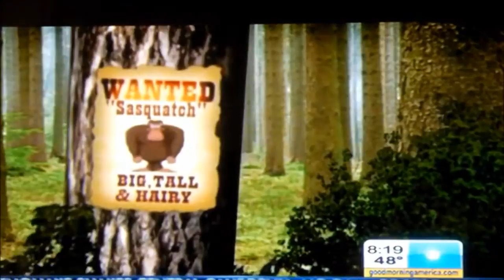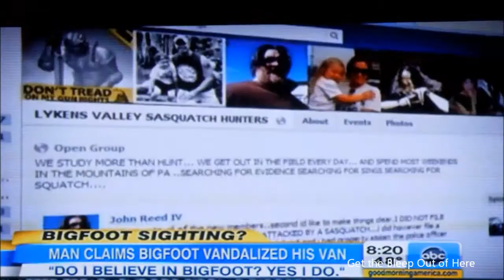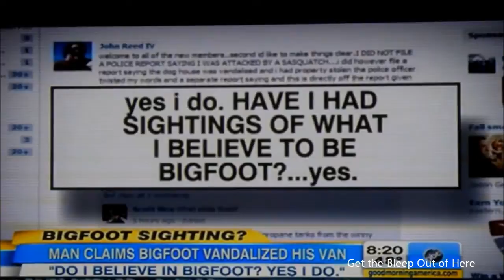Bigfoot Sasquatch Attack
A Pennsylvania man today told police that a Bigfoot attacked his 1973 Winnebago motor home, smashing out windows and taillights with a fusillade of rocks.

The purported sasquatch attack on John Reed's vehicle is being investigated by state troopers, who issued a press release describing the vandalism suspect as "very large, brown in color, and walks somewhat hunched over." Reed, investigators added, was unable to describe whether the attacker "was hairy."

Reed, 39, told probers that he spotted the Bigfoot while driving near his home in Lykens, a borough in Dauphin County. After turning on the RV's exterior lights, Reed claimed, the ape-like creature began throwing rocks at the Winnebago (apparently in an effort to avoid discovery, troopers concluded).

The Winnebago incident occurred between September 15 and October 8, Reed told troopers.

In a remarkable coincidence, Reed (pictured above) happens to be a sasquatch hunter himself, and recently opened a Facebook group devoted to efforts to tracking down the elusive beast. He uses the Winnebago--which he calls the "dog house"--as a rolling base for his nightly Bigfoot operations.

In a September 11 post, Reed reported that, "ROCKS THROWN THROUGH THE DOG HOUSE WINDOW. VANDELISM?? OR SQUATCH ATTACK?!" The Winnebago is pictured below.

In describing his group, Reed noted, "WE STUDY MORE THAN HUNT... WE GET OUT IN THE FIELD EVERY DAY... AND SPEND MOST WEEKENDS IN THE MOUNTAINS OF PA ..SEARCHING FOR EVIDENCE SEARCHING FOR SINGS SEARCHING FOR SASQUATCH. "

Reed also offers helpful advice if you come face-to-face with a Sasquatch. "bigfoot tip #1 when being chased by a Sasquatch run up hill if its a male .. they have an extended forehead so they have to stop often to look up." He adds, "if its a female run down hill they have no bras so they got big ole lady boobs and when running downhill they flop about and they have to stop to plop them over their shoulders. "